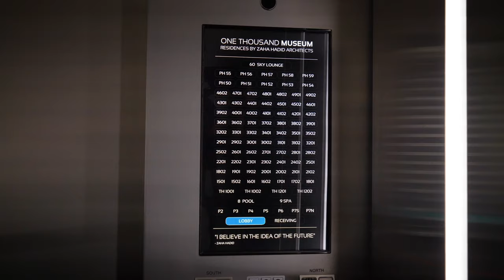One Thousand Museum | The Crown Jewel of Miami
One Thousand Museum Residences has redefined the Miami skyline. This world-class residential tower, inspired by the irreplaceable imagination of Pritzker Prize-winning architect Zaha Hadid, pushes the limits of innovation and blurs the lines between art and architecture, offering its residents an unprecedented level of service, unrivaled amenities and stunning views of Biscayne Bay and the Atlantic Ocean. One Thousand Museum’s forward-thinking and low-density design offers residents the safety and security they require in an ever-changing world.